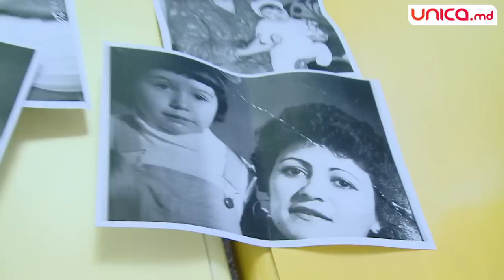Tatiana şi Olga Busuioc: Noi am creat relaţia de 3 ori mai puternică, relaţia mamă-fiică-prietenă!